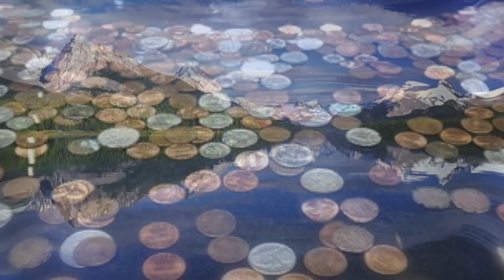Seed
This video montage is of a love poem written by Nathan Lemieux, meant for and sung beautifully by Dolphin Diemer to Enya's "from where i am"

Copyright lyrics by Nathan Lemieux

where apple blossoms
white they smile
with tasty smells
of love so shy

the garden lay
unscathed by man
its flowing brooke
to feed the land

with flowing waters
pure and clean
it flows to lands
so far unseen

a wish to fill
some place anew
its apples grow
and big they grew

upon the eve
with summer's dew
the apples fell
to songs they flew

in waters sweet
the brooke so flowed
to rivers, lakes
the apples go

the journey long
but patience be
a wish come true
the man they'll feed

upon the shore
of gardens lush
the man thus sang
of longings much

his apples ate
the seeds he kept
to wait for spring
with love he wept

with timid sighs
the garden cries
with tears of joy
love can't deny